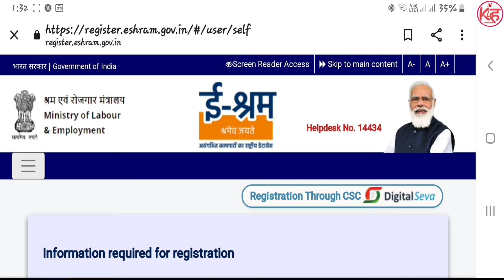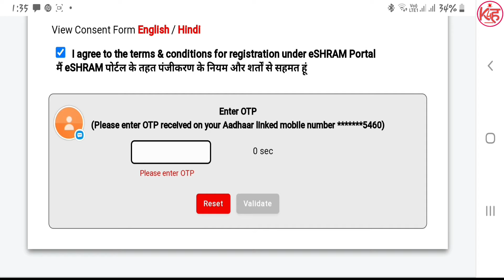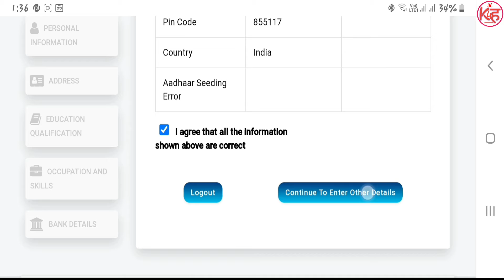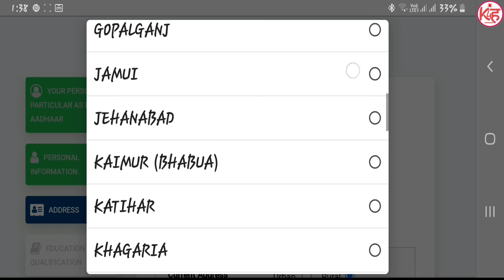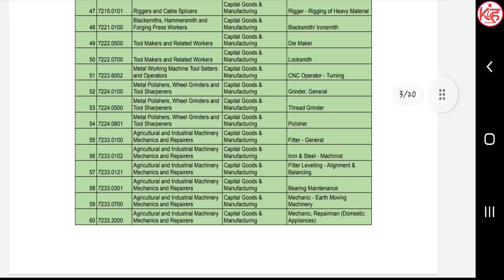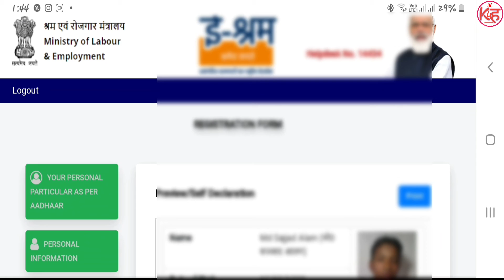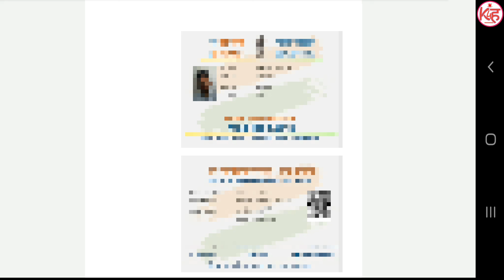e Shram Card Registration kaise kare | Shramik Card kaise banaye | UAN card apply Online | K4H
Hello friends aaj ki is video me maine bataya hai ki aap e Sharm card registration kaise kar sakte hai, labour card kaise banaye agr aap Janna Chahte hai to ye video last tak jarur dekhe or hamare channel ko Subscribe jarur kare.

Virtual DL, Virtual Rc kaise banaye | mParivahan app kaise use kare | mParivahan app me DL add kare

Swiggy Genie kiya hai | Swiggy Genie se koi bhi Saman kaise mangwaye | How to use swiggy Genie | K4H

Onecode app se paise kaise kamaye | Best Refer and earn apps | घर बैठे ऑनलाइन कमाई | K4H

Paytm wallet Transit Card 🔥 Paytm wallet Card kaise use kare | Metro Card kaise banaye Online | K4H

Voter ID card me Correction kaise kare | Voter id ko kaise sudhare |Voter Card me Name kaise Sudhare

Aadhar card me Name correction new process | Aadhar card me Name change kare | Aadhar Update